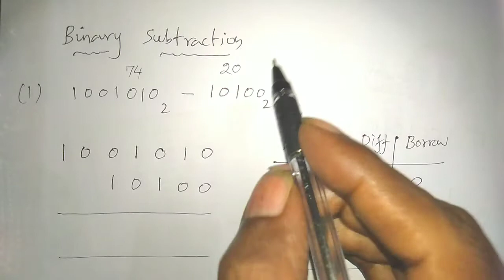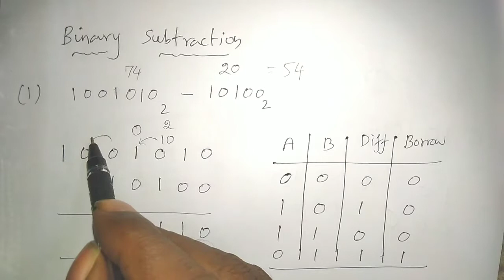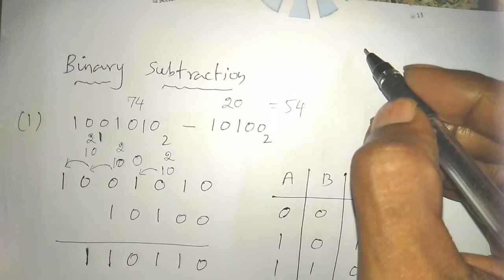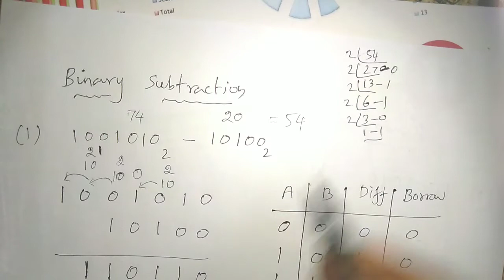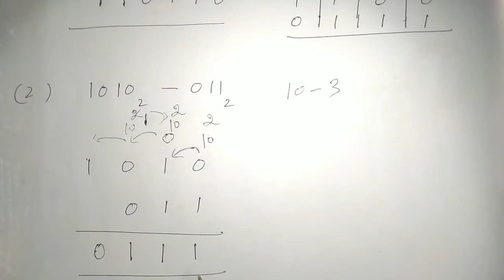11th Computer Science & Applications || Chapter 2 || Number Systems || Binary Subtraction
This video helps you to understand the concept of binary subtracion in chapter 2 for 11th computer science and applications students.